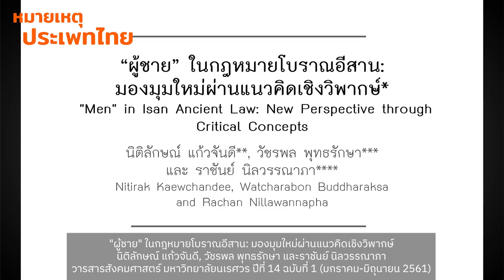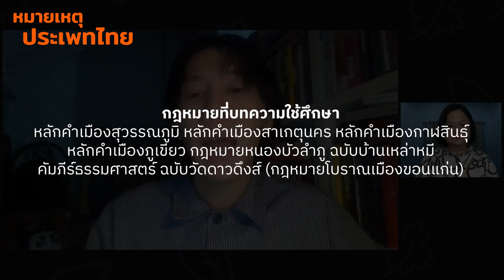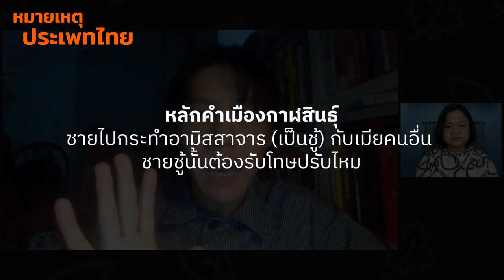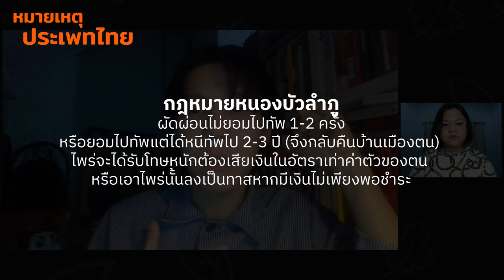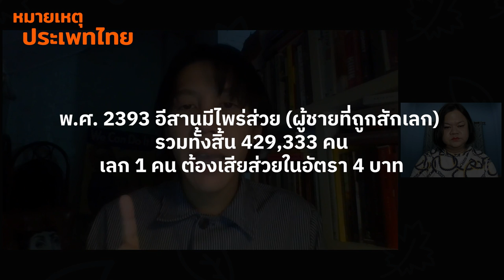ผู้ชายในกฎหมายจารีตอีสาน | หมายเหตุประเพทไทย EP.456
ชานันท์ ยอดหงษ์ และเคท ครั้งพิบูลย์ พูดถึงกฎหมายจารีตอีสานและการควบคุมผู้ชาย ทั้งนี้นอกจากกฎหมายในยุคจารีตอีสานรวมทั้งฮีตคองต่างๆ ที่มุ่งควบคุมพฤติกรรม และมีความคาดหวังต่อเพศชายให้มีหน้าที่ต่อครอบครัวและสังคมแล้ว กฎหมายจารีตอีสานยังควบคุมการใช้ทรัพยากร อย่างการให้ประโยชน์ครอบครองที่ดินแก่ผู้หักร้างถางผง ให้สิทธิผู้ดักจับสัตว์น้ำก่อนผู้อื่น และที่สำคัญที่สุดยังมุ่งปกป้องผลประโยชน์ของชนชั้นนำ เจ้าเมืองท้องถิ่น ซึ่งสะท้อนผ่านกฎหมายเกณฑ์แรงงาน การเกณฑ์ไพร่ไปรบ การสักเลกและการส่งส่วย ทั้งหมดนี้ติดตามได้ในรายการ